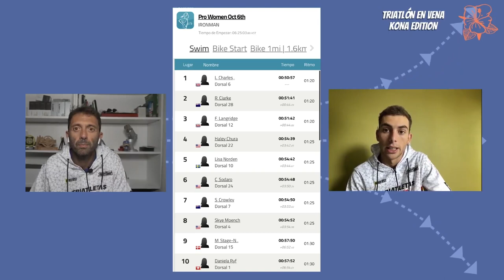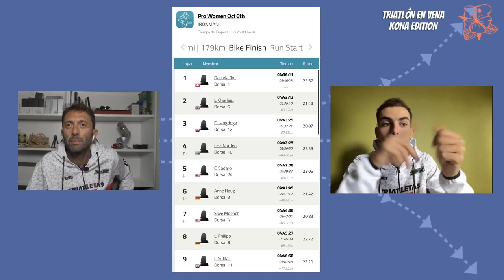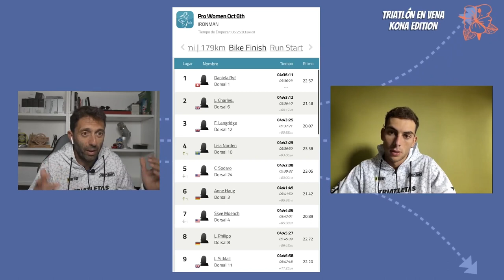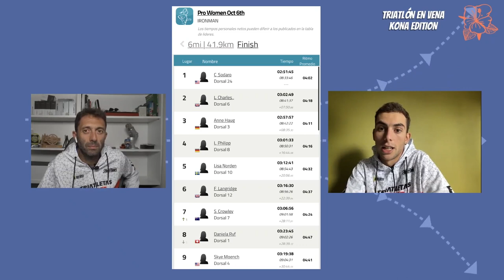Ironman KONA 2022 🌸 Analizamos A FONDO la prueba FEMENINA 🔥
La novata en Kona, Chelsea Sodaro, ha arrasado en el Campeoanto del Mundo de IM tras una impresionante maratón. ANALIZAMOS LA ESPECTACULAR CARRERA